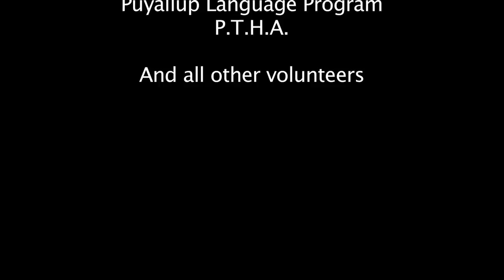Chief Leschi Schools Culture Day May 6th 2016.